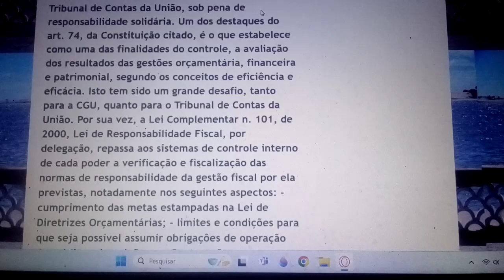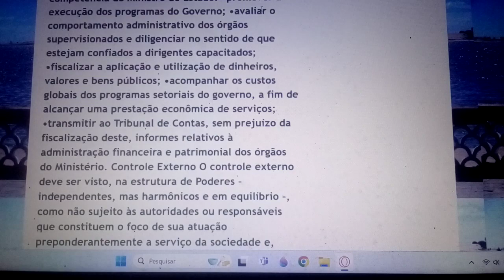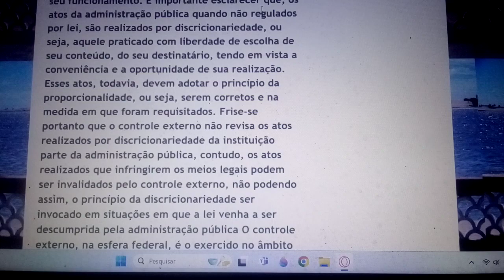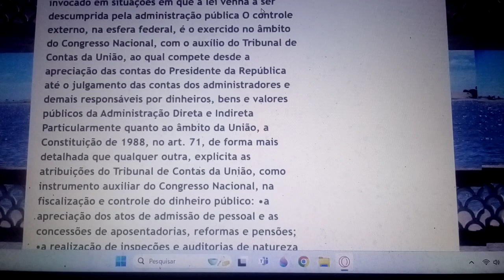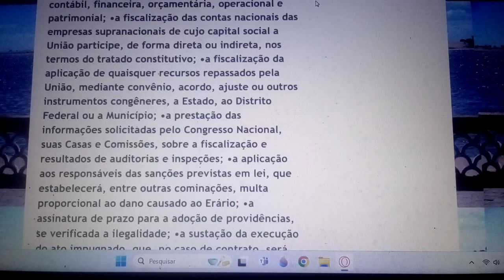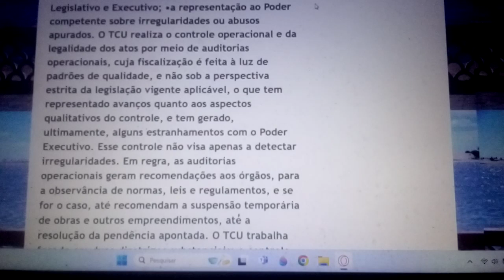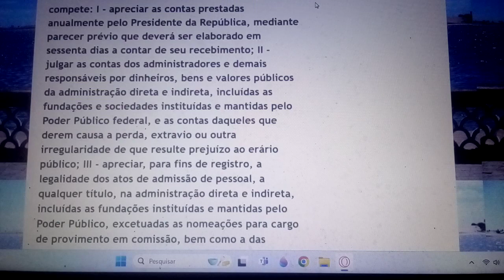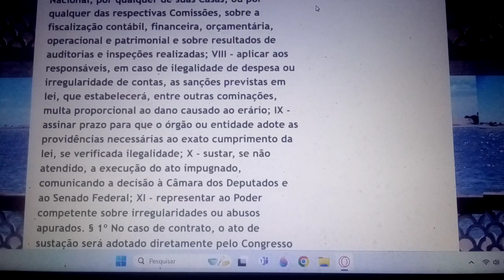Aula 181 . Preparatória para concursos, dos bancos, da Caixa e concurso Unificado.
Se inscrevam, curtam, comentem e compartilhem .obrigado. levem Jesus a toda a gente.